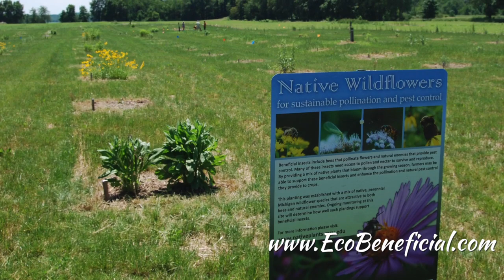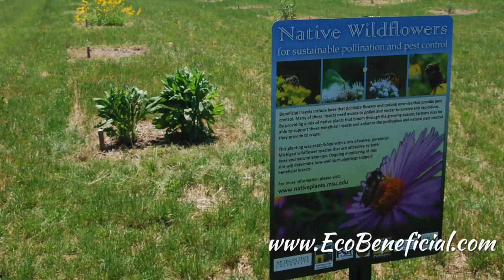EcoBeneficial Interview: Research on Plants for Beneficial Insects With Dr. Doug Landis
Skip the pesticides and start planting the native plants most attractive to beneficial insects.  Kim Eierman of EcoBeneficial interviews Dr. Doug Landis about his research on native plants and beneficial insects. Learn which plants are most attractive to these valuable insects.  Dr. Landis is Professor of Insect Ecology and Biological Control at Michigan State University and Director of the Landis Lab.